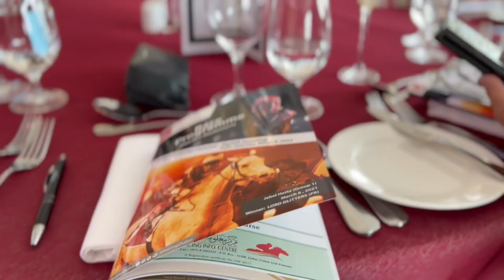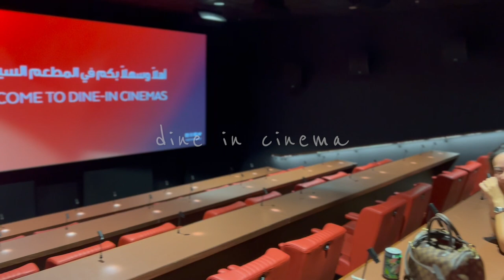DUBAI VLOG | Life recently | eye check up, horse racing, legoland, dine in cinema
ABOUT ME
Hello there! My name is Tracy, and I'm filipino based in Dubai! On my channel, you'll find videos about my life or the life of an OFW in Dubai. There is so much to do and love about this country that I will share it with you. Dubai has a lot to offer, it's a great place to live, and I'm sure you'll enjoy everything this city has to offer. Thank you for visiting, and I hope you enjoy!